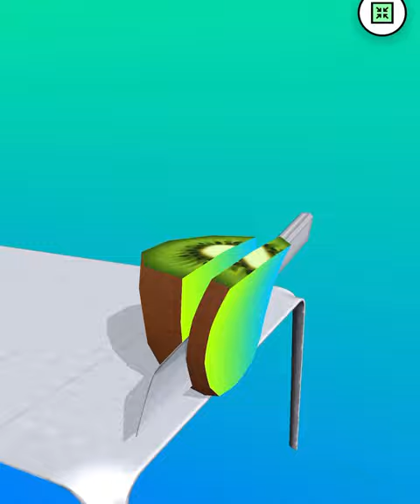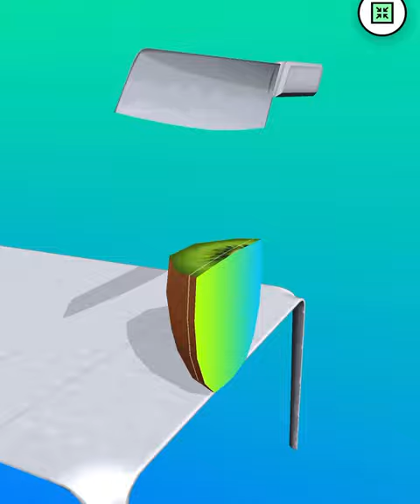ASMR Cutting Game! Relaxing sounds! Satisfying Video